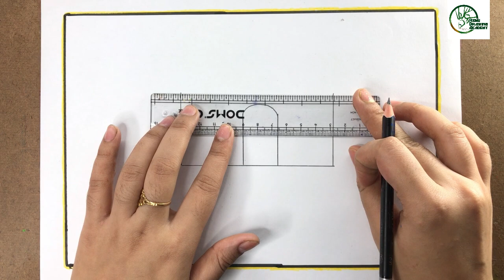How to draw school scenery | School scenery drawing ideas | কিভাবে স্কুলের দৃশ্য আঁকতে হয়।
Today I am going to draw a easy school scenery for you. It is very easy to draw. Hope you like and enjoy this video.

► Used things
1. Doms pencil. You can use any pencil for drawing.
2. Doms color pencil.

▬▬▬▬♪♫♪♫♪♫  Music ♪♫♪♫♪♫▬▬▬▬